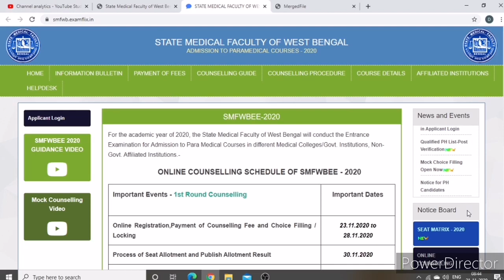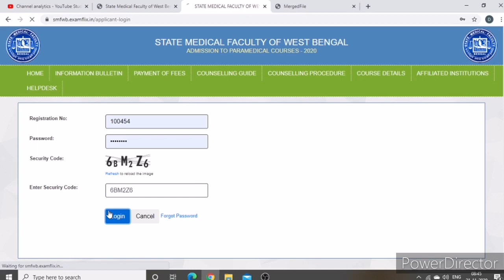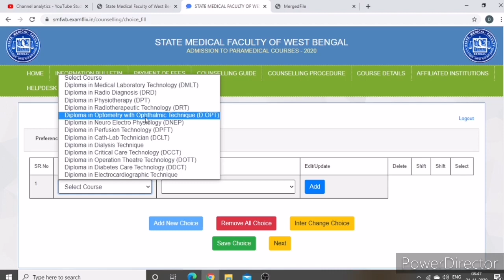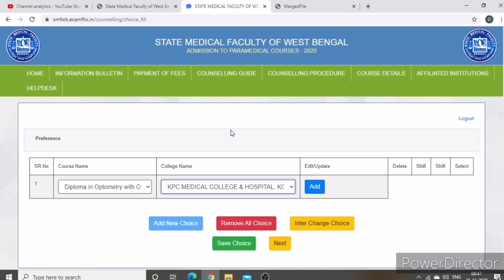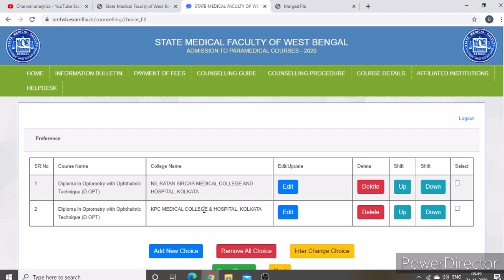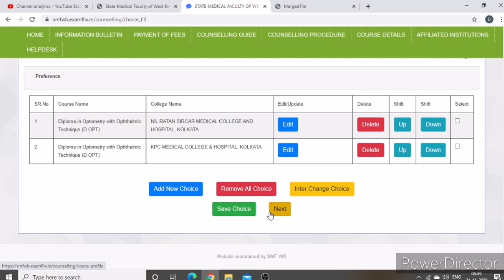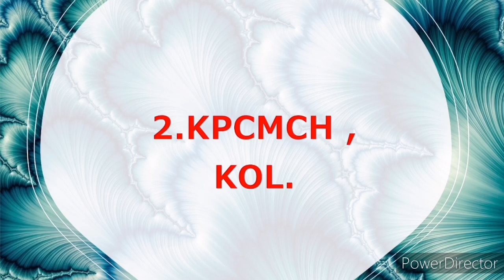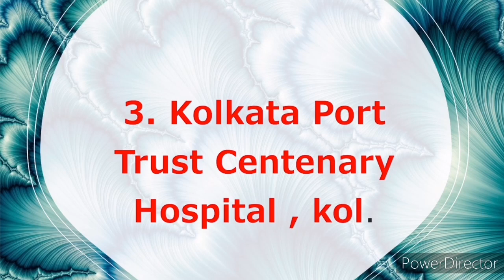SMFWBEE 2020 CHOICE FILLING || TOP GOVT + PVT COLLEGE LIST || TOP COURSE LIST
Causitive organism